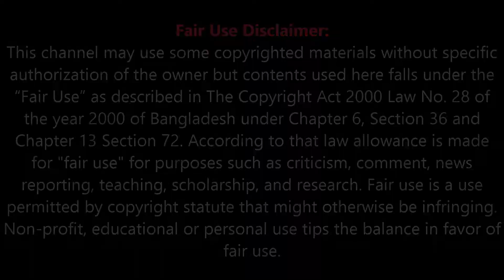দেখুন চারশো বছর বছরের পুরনো বটগাছ এবং তাকে ঘিরে যত কিংবদন্তী | Banyan Tree Mystery | Todays Times